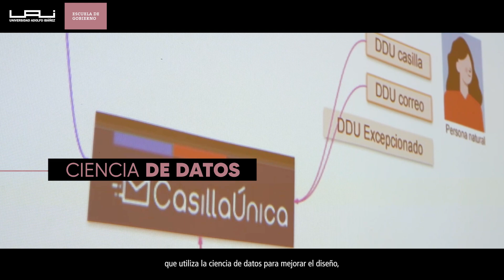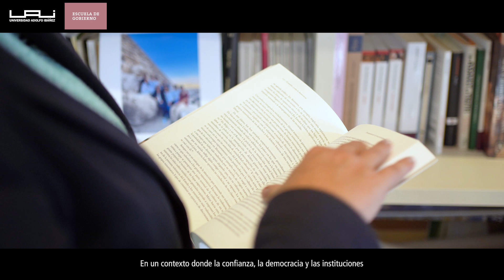Escuela de Gobierno UAI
La Escuela de Gobierno de la Universidad Adolfo Ibáñez, establecida hace más de dos décadas, es un polo de investigación y enseñanza comprometido con el impacto en la sociedad. Al integrar investigación de vanguardia, formación de estudiantes e interacción con los problemas públicos somos articuladores entre el conocimiento y las necesidades sociales en los ámbitos político, económico y social. Desarrollamos soluciones innovadoras para los desafíos contemporáneos abordando de manera interdisciplinaria los problemas más acuciantes de nuestra época. En un contexto donde la confianza, la democracia y las instituciones están en declive en todo el mundo, nuestro trabajo consiste en fortalecer el rol público de la universidad, promoviendo un debate respetuoso y constructivo y defender la independencia e integridad como pilares del sistema democrático y el progreso social.